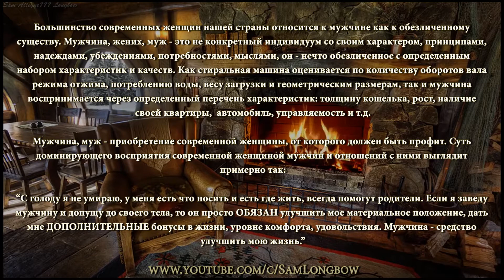Мужчина для современных девушек является лишь источником получения денег и материальных благ